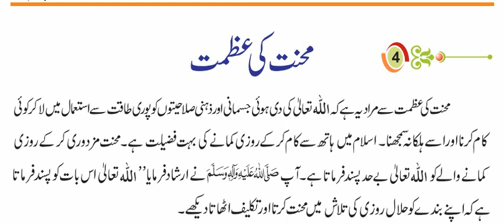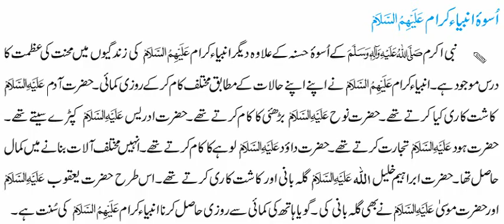ISL 7 Mehnat ki Azmat Ex Q 2